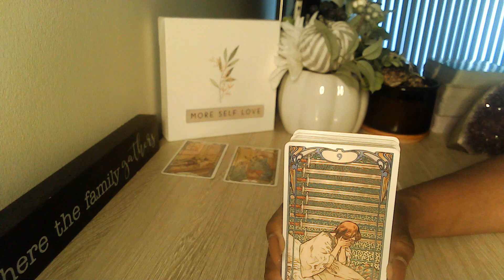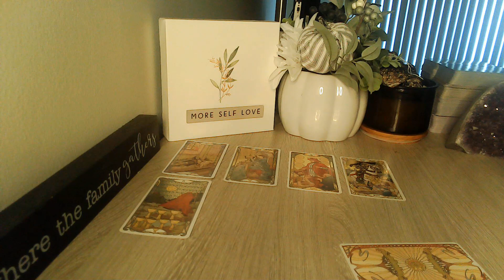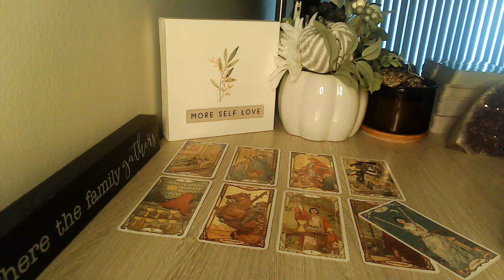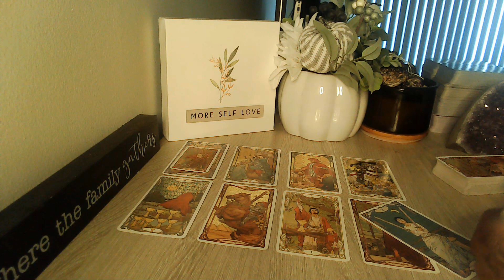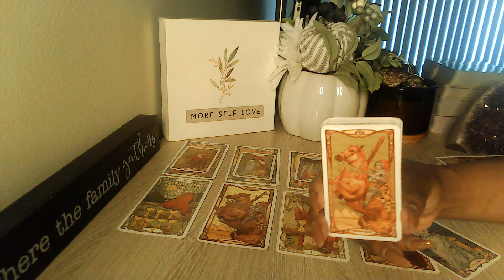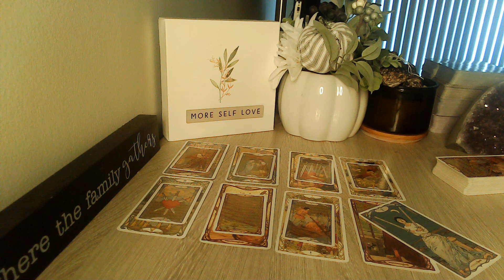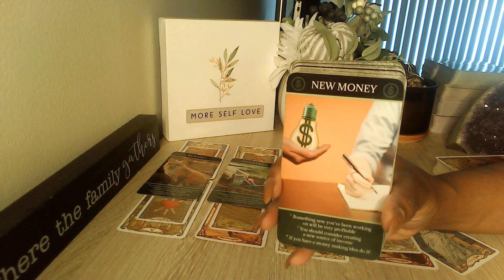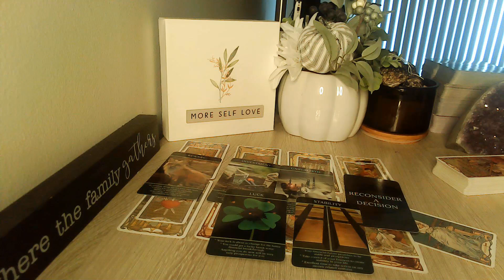CAPRICORN ALL THINGS MADE NEW!! ❤️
Welcome, Everyone!! 👋